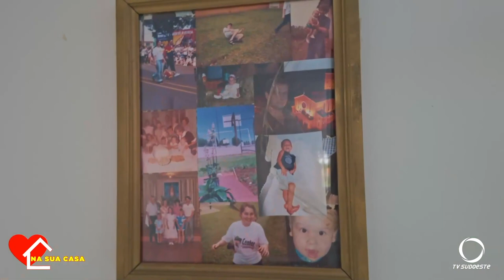Repórter Cidadão: Na Sua Casa com Amélio e Ivete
No quadro “Na Sua Casa” conhecemos mais da história de Amélio e Ivete.

Toda semana a nossa equipe visita a casa de um telespectador do programa Repórter Cidadão.